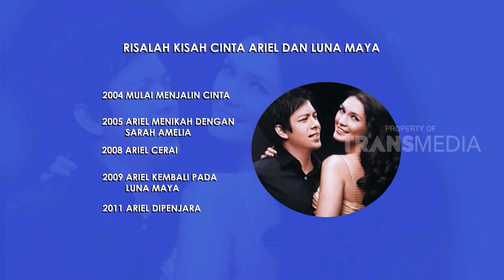15 Tahun Perjalanan Cinta Ariel - Luna Maya Akankah Kembali Bersatu?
SELEB EXPOSE, 13 JANUARI 2019